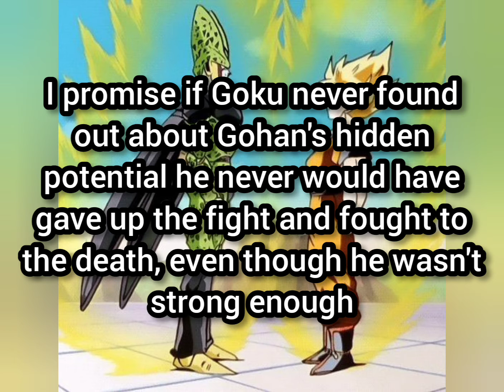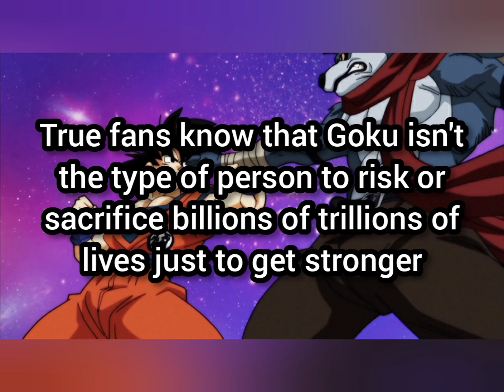Things that people misunderstand about Goku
Goku makes a lot of decisions and mistakes that get on the fans nerves. all because he loves fighting. But there are some people that actually think the other thing about Goku's decisions and I am one of them